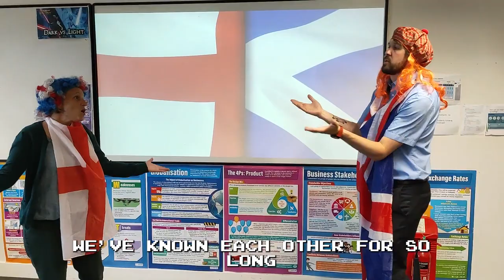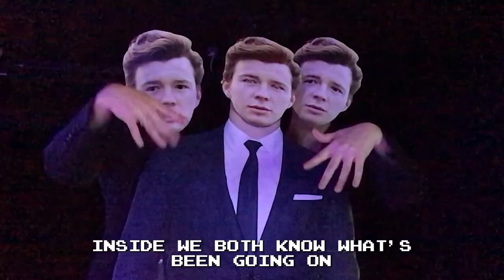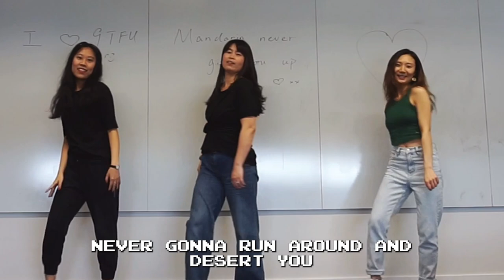BSW MUSIC VIDEO 2021 - NEVER GONNA GIVE YOU UP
For the third year in a row, watch the staff of BSW show off their lip-syncing skills! Have they bettered last year's attempt? YOU DECIDE!

Produced by: Louie Rowe & Mr Carter
With help from: Adam Scott & Miss Palmer
Thanks to all participating teachers!